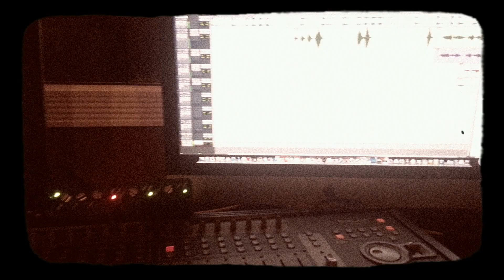Beau Records studio life Big J.C., M.A.& Sed Mitch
Big J.C., M.A., Sed Mitch all in the studio.